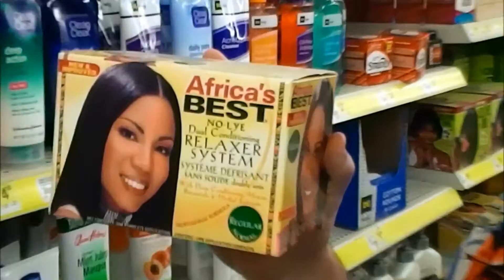Behind the Thrift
All of the footage from the shooting day of Thriftin.

Circa May 2013